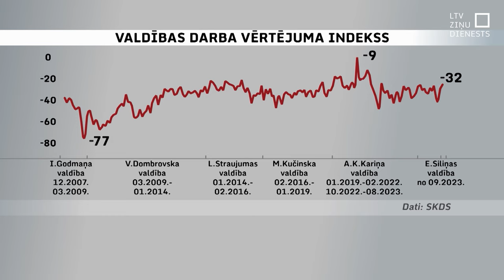Pārvarēt stagnāciju – vēlējumi valdībai pēc pirmajām 100 dienām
Šodien Evikas Siliņas vadītajai valdībai aprit 100 dienas. Tās nav bijušas saudzējošas. Bija jāpārvar opozīcijas virzītie ministru demisijas pieprasījumi. Arī skandāls ar ārlietu ministra, bijušā premjera Kariņa izmantotajiem lidmašīnu privātreisiem. Ko gaidīt no valdības turpmāk, un kā vērtēt padarīto? Mūsu kolēģe Odita Krenberga šo jautājumu uzdeva gan ekspertiem, gan arī iedzīvotājiem Rīgas ielās.